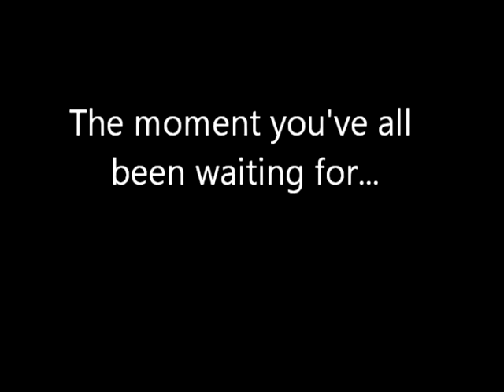audition results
and now the moment you've been waiting for! the results! congratulations everyone!  now i'll need the mp3s of everyone's audition. congrats everyone!